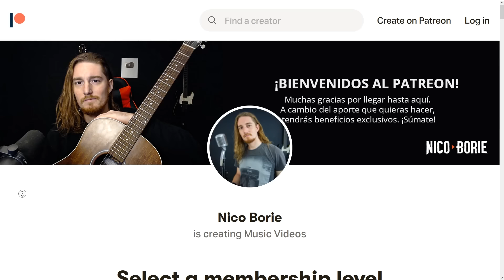🌹 ¿Cómo sonaría GUNS N' ROSES - DON'T CRY en Español?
Cover en español número #88 que se suma a este proyecto llamado "Rock Traducido" donde traduzco clásicos de Rock y Metal a nuestro idioma, manteniendo lo más posible el mensaje original 🤘.